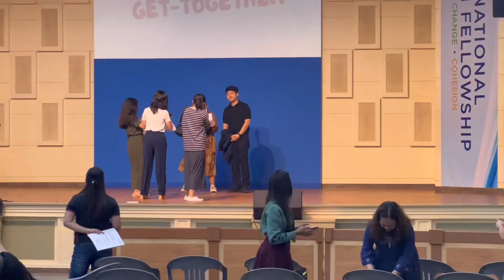MY FIRST DAY IN MANILA | KCWJC | HANA CHO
HEY, Finally I'm here in Manila!
After ilang years ko na talaga again ma experience ang Christmas dito sa Manila! and also will spend my New Year here! tsaka dumating na din sa Pilipinas si Kuya Joshua!!!
Kaya I'm very excited sa mga memories na magagawa ko again here!
See you sa aking next vlog!

Mabuhay!❤️

🧡hanac243🧡